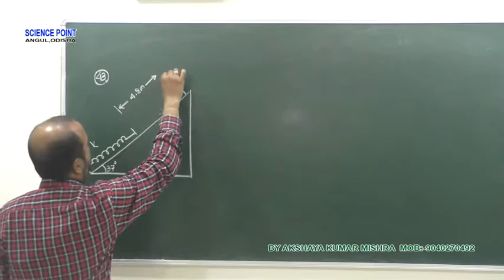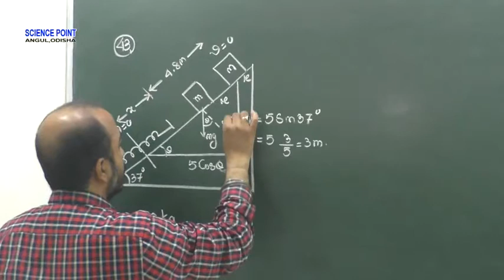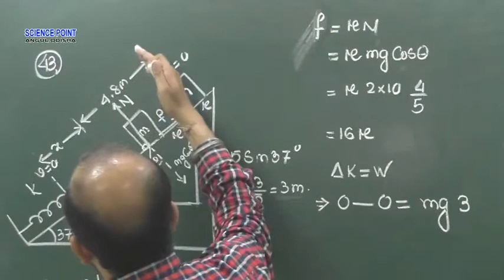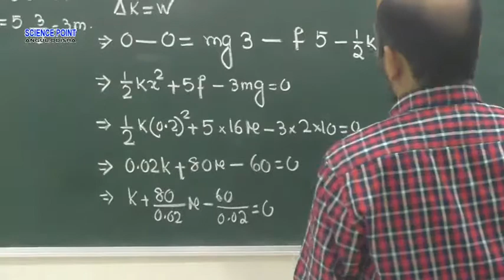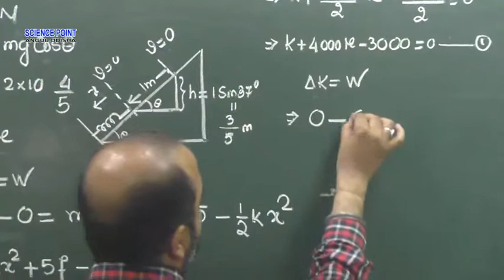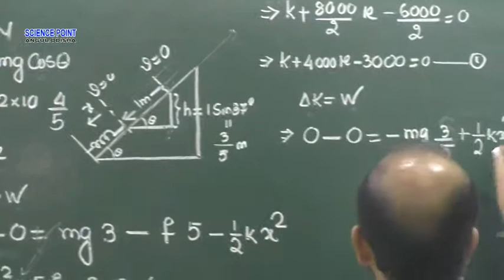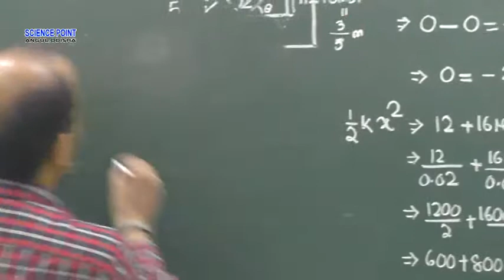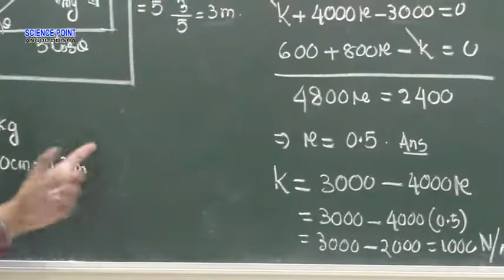video Solution to concept of physics h c verma work energy QN. 43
Work energy question 43